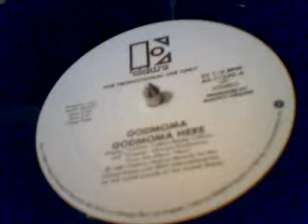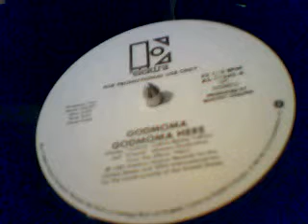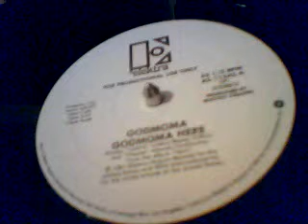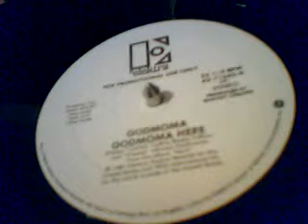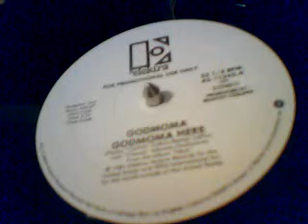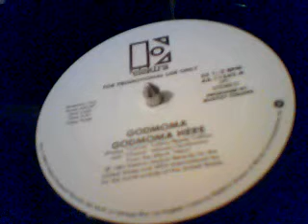Godmoma-Godmoma Here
Funk
In The Vein Of Brides Of Funkenstein & Parlet